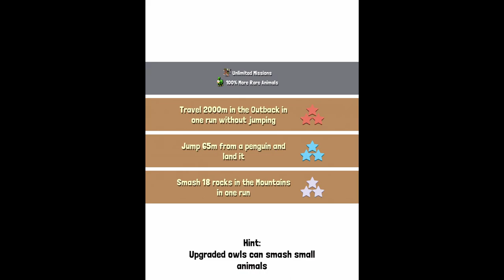Rodeo Stampedia Challenge Info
This video will detail how to participate, the rules and how to record your submission for the Rodeo Stampedia Challenge! We'd love to see you all take part! It also contains 2 sample runs (you'll want to beat these, because these count!)